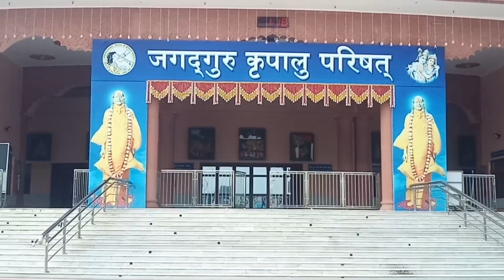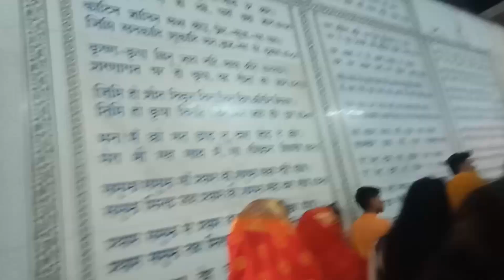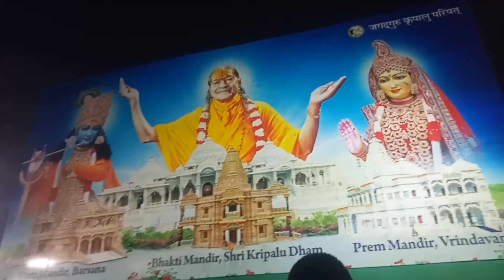मानगड़ मंदिर | Bhakti Dham Maangan | Kripalu Dham Mangarh | Mangan Mandir pratgarth | Mangad Temple